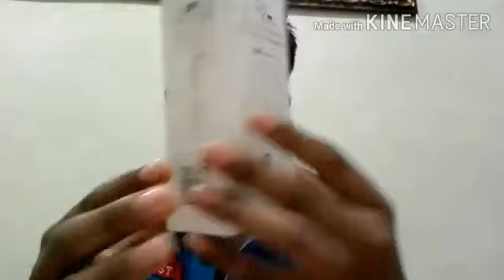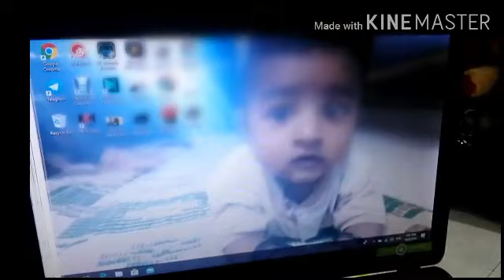Tech Gadget ||Tamil